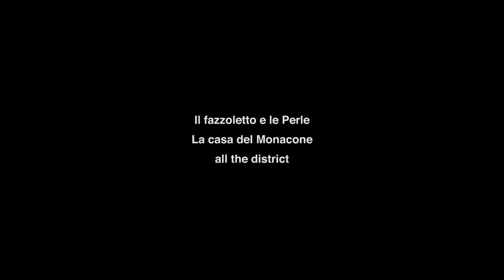|Street art| Francisco Bosoletti "ResisTiamo" @ Napoli, Rione Sanità 2016